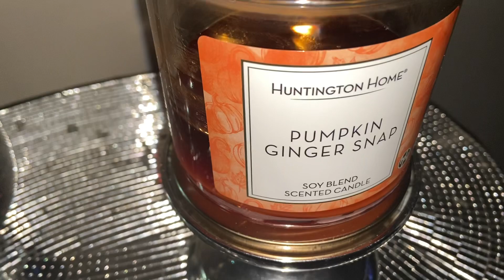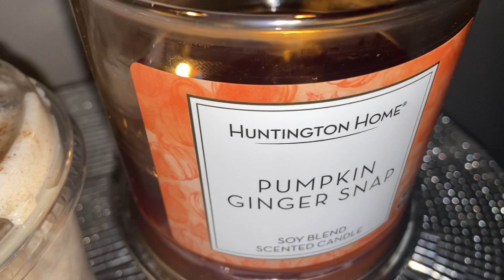My official go to Fall Candle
Hello everyone, On my recent trip to Aldi I noticed Fall candles from two weeks ago are still fully stocked therefore let’s review it. Normally release week you have to grab them within the first two day, however I’m told this a scent is in rotation for fall. This is a sweet yet spicy scent which I’m a fan. Also I love ginger snap cookies, yes I’m that girl that prefers ginger snaps and oatmeal cookies over chocolate chip (I like old people cookies lol). Any who if your stopping by Aldi soon , grab a few this is one to rock all fall.